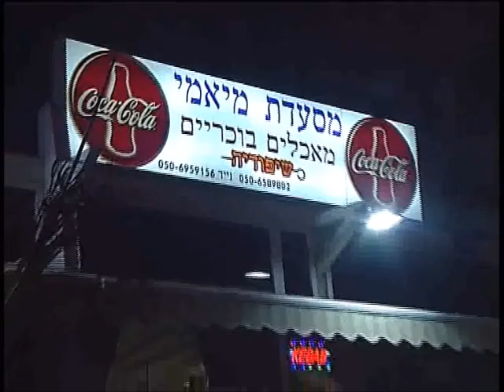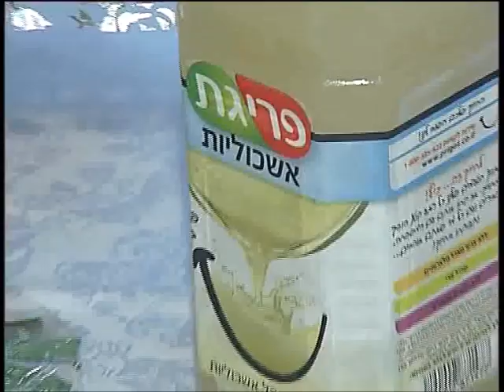День раждения Йосеф Ханимов 50 лет. 2011